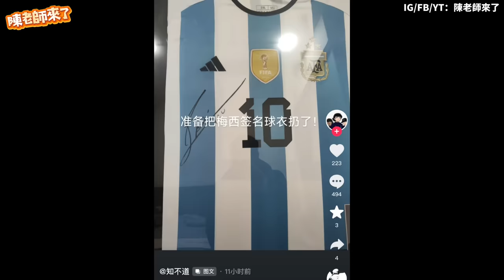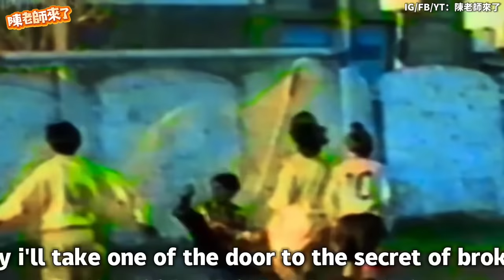最新！梅西公開辱華🔥小粉紅連夜燒球衣、剪簽名！暴走畫面網瘋傳！台灣球迷因這舉動喊話梅西「台灣歡迎你」！中國政府氣噗噗喊抗議！大陸球迷瘋狂舉動繼續延燒⋯⋯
美斯梅西中國香港、日本態度兩個樣！大陸球迷全炸鍋！Drake 新年快樂 李威廷 戰堂吳亦凡 周庭 陳沂 西布特羅 梅西上場了！日本友誼賽「替補亮相」 神戶勝利船PK險勝邁阿密國際

📺 推薦影片
youtu.be/KvlOwcg8SAc
youtu.be/B-PPT-LQoYs
youtu.be/edAW4ZS_M0c
youtu.be/jbzAdrv2cpA
youtu.be/0KKfEk-xfHc